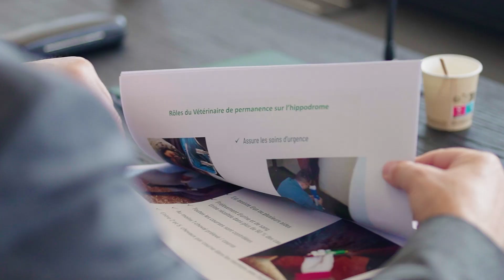Rendez-vous propriétaires : Au Cœur de France Galop 🏇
Le rendez-vous propriétaires plongé en plein cœur des courses : Au Cœur de France Galop 🏇
Ce mardi, un groupe de propriétaires était au siège de France Galop à Thémis, pour une expérience unique. Animé par différents membres de l’institution, les invités ont suivi une série d’interventions 💬 techniques tout au long de la journée !
🗓️ À vos agendas : la prochaine date est le 26 novembre 2024.